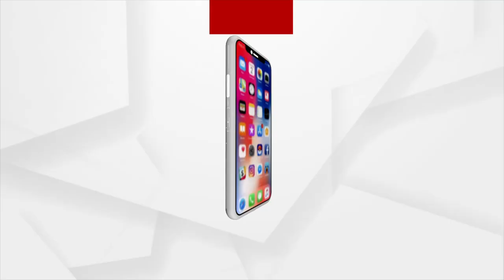ଦେଶ ସୁରକ୍ଷାକୁ ମିଳିଲା ନୂଆ ଶକ୍ତି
ଦେଶ ସୁରକ୍ଷା ପ୍ରଣାଳୀକୁ ଅଧିକ ସଶକ୍ତ କରିବା ଦିଗରେ ମୋଦି ସରକାରଙ୍କ ବଡ ପଦକ୍ଷେପ । ପ୍ରତିରକ୍ଷା କ୍ଷେତ୍ରରେ ଶକ୍ତି ବଢ଼ାଇବା ପାଇଁ ସାମିଲ ହୋଇଛନ୍ତି ୭ଟି ପ୍ରତିରକ୍ଷା କମ୍ପାନୀ । ସୈନ୍ୟ ଶକ୍ତିରେ ଭାରତକୁ ଏକ ନମ୍ବର କରିବାରେ ଏହି କମ୍ପାନୀମାନେ ସହାୟକ ହେବ ବୋଲି ବିଜୟା ଦଶମୀ ଅବସରରେ ଦେଶକୁ ସମର୍ପିତ କରି କହିଛନ୍ତି ପ୍ରଧାନମନ୍ତ୍ରୀ ନରେନ୍ଦ୍ର ମୋଦି